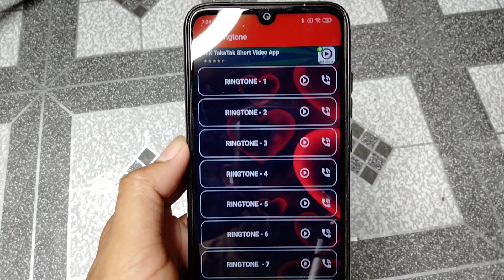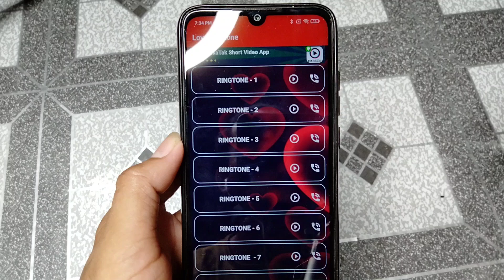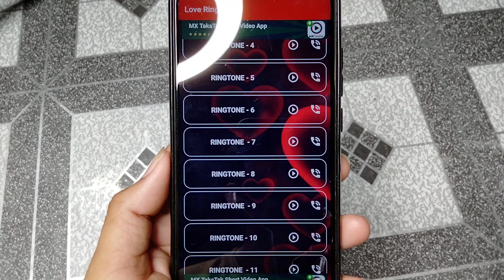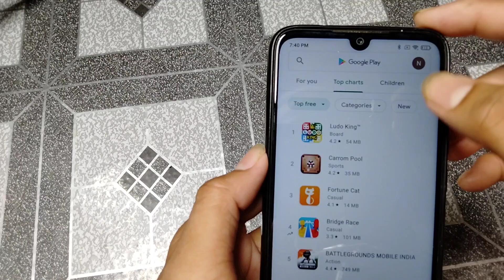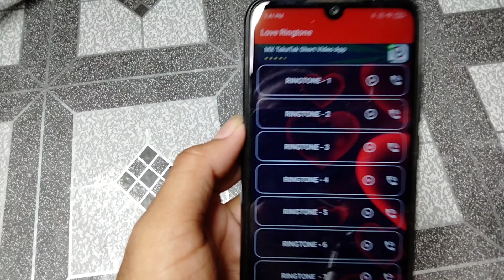दिल छू लेने वाला रिंगटोन 2021 | 2021Hit Ringtone | Romantic ringtones 2021 | Love Ringtone 2021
Dil chu lene wala ringtone sunte he set kar logi
Romantic ringtones
Love Ringtone
Hit Ringtone
2021Hit Ringtone
Heart Touching ringtone 2021
contect me